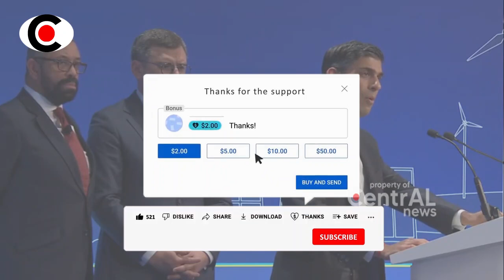INGGRIS MENYER4H!! SETELAH PERDANA MENTRI INGGRIS KENA SENGG0L PUTIN ~ BERITA TERKINI